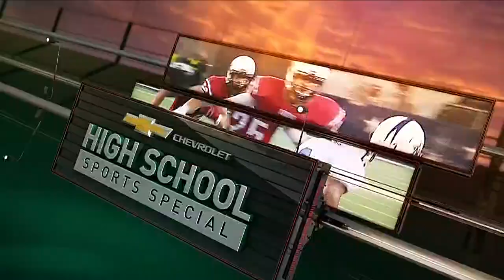High School Sports Special: December 9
UIL Football Regional Finals and TAPPS Championships